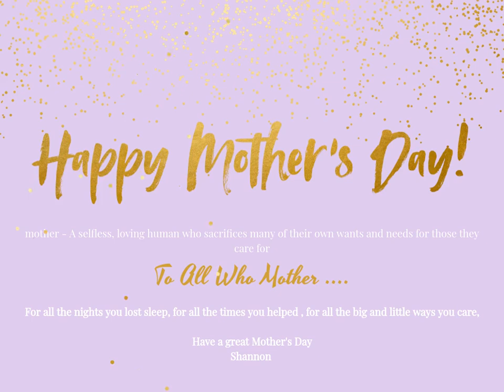Happy Mother's Day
To all those who mother your selflessness is appreciated enjoy your day!